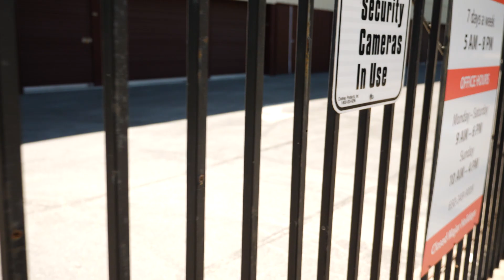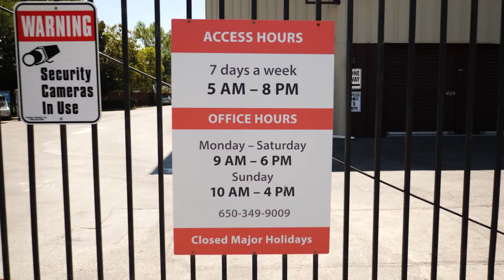Security Public Storage San Mateo-Barry & Tyler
Clean, safe and secure units. Honest pricing with no added fees, state-of-the-art security alarms and cameras, on-site managers who live on the premises and can respond to our tenants needs.